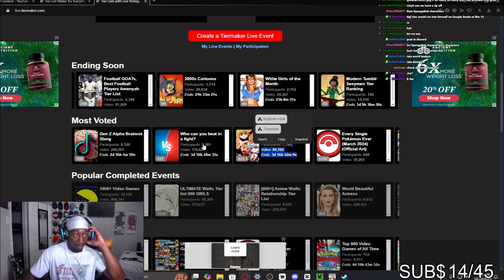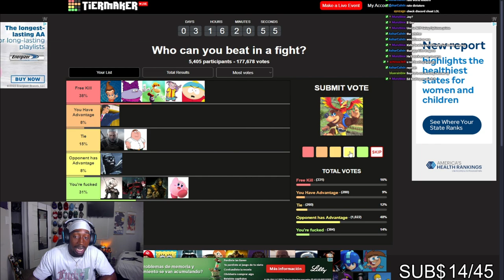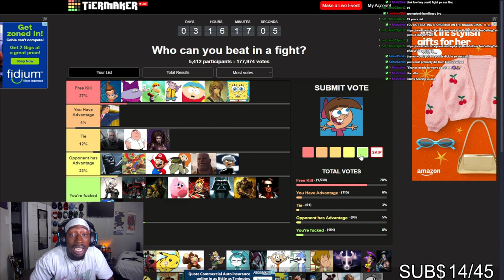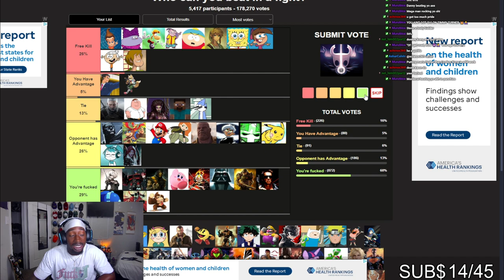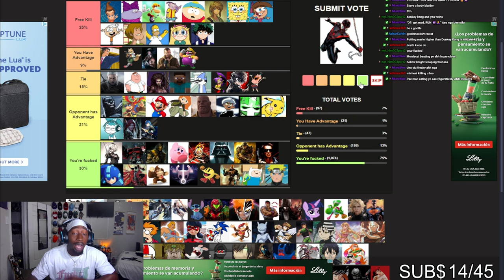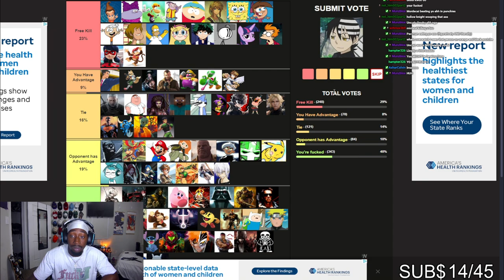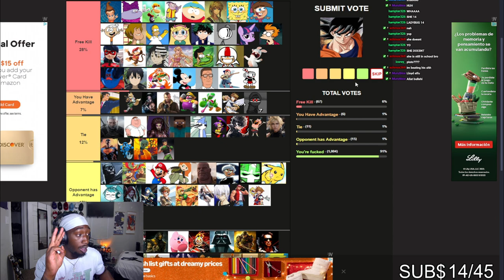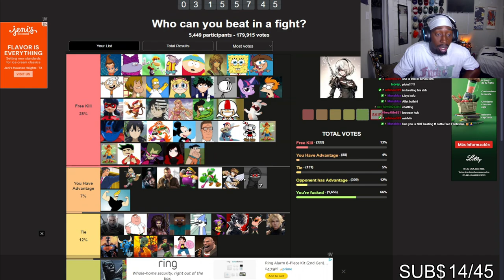WHO CAN BEAT ME IN A FIGHT - TIER LIST